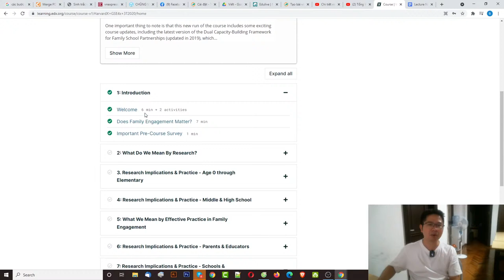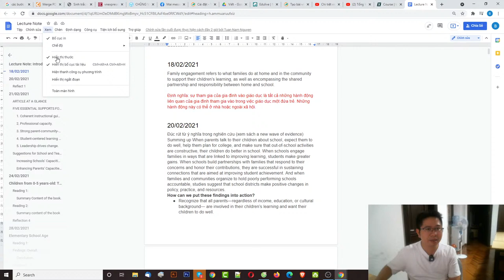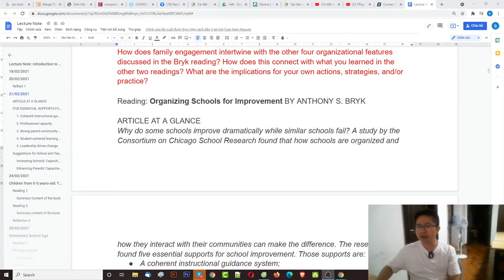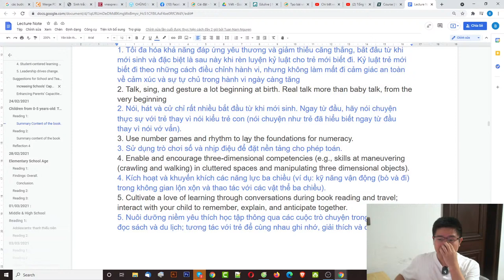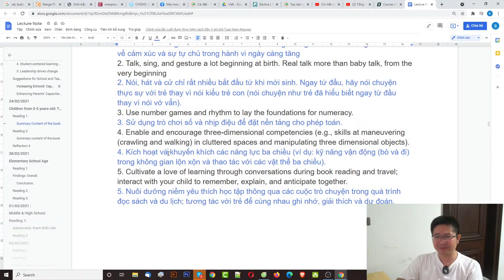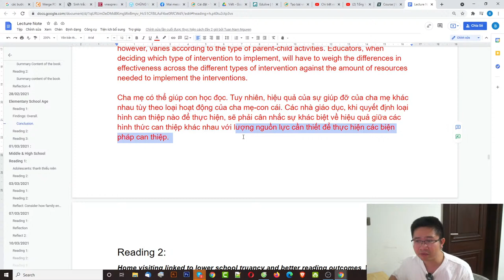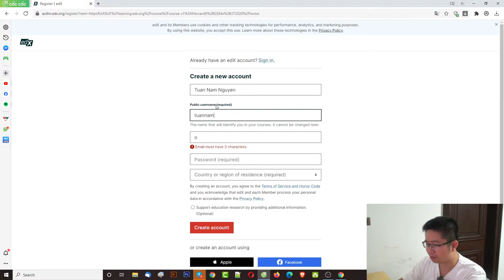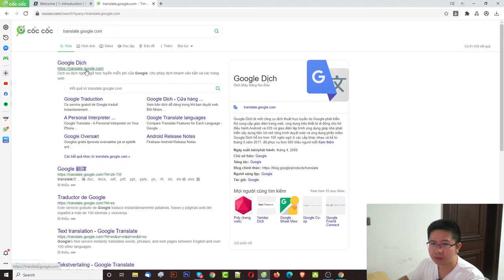Chia Sẻ Bài Giảng Harvard: Sự Tham Gia Của Gia Đình Vào Giáo Dục - Chỉ 1 Giờ Để Dạy Con Một Đời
Những phụ huynh 8x, 9x có xu hướng tự học hỏi kiến thức để nuôi dạy con. Tuy nhiên các khoá học sẵn có thường tập trung vào các vấn đề hoặc một giai đoạn nhỏ chứ chưa đưa ra các triết lý giáo dục để phụ huynh có một cái nhìn tổng quát về việc dạy dỗ con cái.
Rất tuyệt vời khi Đại học Harvard đã có một khoá học cung cấp đầy đủ một triết lý bao quát trong việc giáo dục của gia đình. Hôm nay, lần đầu tiên TS. Nguyễn Tuấn Nam sẽ chia sẻ với chúng ta về:
- Hướng dẫn cách đăng ký học miễn phí từ Harvard;
- Tóm tắt các nội dung của khoá học, triết lý giáo dục từ các chuyên gia giáo dục hàng đầu của Harvard một cách dễ hiểu;
Chúng ta dành cả đời để dạy dỗ con, vậy tại sao lại không dành ra 2 tiếng để hiểu về triết lý giáo dục một cách bài bản?

Chào mừng mọi người đến với kênh của mình - Tiễn sĩ Nguyễn Tuấn Nam (Ts Nam). Tại đây mình sẽ cập nhật những video cực hay, cực hấp dẫn về những kiến thức giáo dục, những kỹ năng mềm, khởi nghiệp cho các bạn trẻ, ngoài ra cũng có những Vlog về cuộc sống thú vị của mình cũng như những kinh nghiệm về nuôi dạy con con các phụ huynh. Mỗi video của mình đều mang tinh thần vui vẻ và truyền động lực sống, tinh thần lạc quan cho mọi người. Mọi người cùng ủng hộ mình nhé!

Đừng quên đón xem những tập mới hay nhất của mình  hàng tuần trên kênh Ts Nguyễn Tuấn Nam nhé mọi người.
© Bản quyền thuộc về Ts Nguyễn Tuấn Nam
© Copyright by Ts Nguyễn Tuấn Nam Channel ☞ Do not Reup